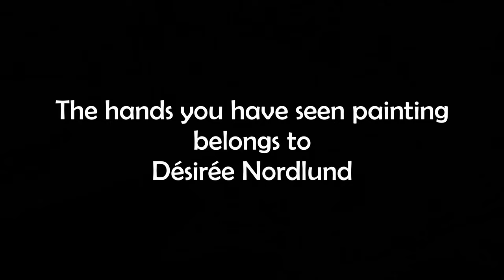Painting the 3d printed Mansion from "City of Firwood"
I paint the mansion I have printed from the "City of Firwood" set.
"City of Firwood" is designed by Rafael Moreno Dominguez